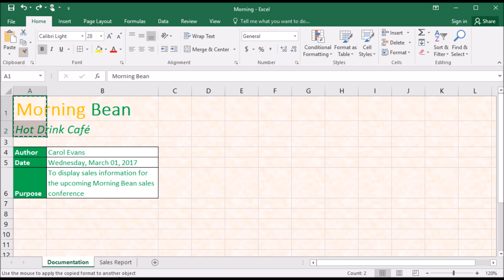224 How to use Format Painter to copy and paste a format in Excel 2016